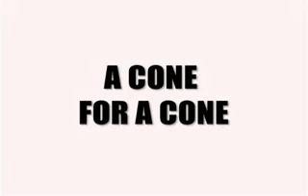One More Game (Trailer)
The preview to our Summer Cinema smash hit "One More Game" where two friends let a fight in a video game reach new levels.

Note: The sound is from the trailer to True Lies.